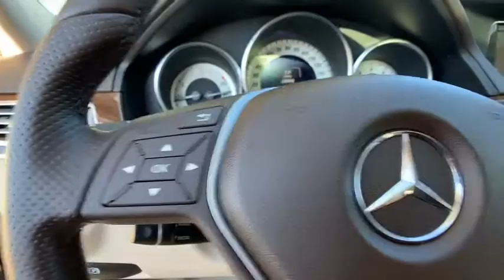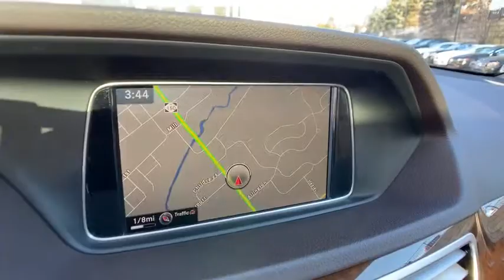2016 Mercedes-Benz E-Class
Black U 2016 Mercedes-Benz E-Class available in Rochester Hills, Michigan at Mercedes-Benz of Rochester.

Mercedes of Rochester Hills
595 S. Rochester Rd

Clean CARFAX. Certified. Black 2016 Mercedes-Benz E-Class 4MATIC Collision Prevention Assist Plus, 4MATIC, 18 Split 5-Spoke Alloy Wheels, Adaptive Highbeam Assist, Beige Roof Liner, Blind Spot Assist, Burl Walnut Wood Trim, COMAND Navigation, Comfort Box, Control Code, Electronic Trunk Closer, Full-LED Headlamps w/Active Curve Illumination, Garage door transmitter: Homelink, Hands-Free Access, harman/kardon Logic 7 Surround Sound System, Heated Front Seats, Heated Steering Wheel, KEYLESS GO Package, KEYLESS GO, Lane Keeping Assist, Lane Keeping Assist Package Code, Lane Tracking Package, Lighting Package, Low tire pressure warning, Mirror Package, Multi-Year Update, Power Folding Mirrors, Power Rear Window Sunshade, Power Tilt/Sliding Panorama Sunroof, Premium Package, Rear Spoiler, Rear-View Camera, SIRIUS Satellite Radio, Split-Folding Rear Seats, Sport Package.brbrbrRecent Arrival! Odometer is 971 miles below market average! 20/28 City/Highway MPGbrbrMercedes-Benz Certified Pre-Owned Details:brbr  * Vehicle Historybr  * Limited Warranty: 12 Month/Unlimited Mile beginning after new car warranty expires or from certified purchase datebr  * Warranty Deductible: $0br  * Roadside Assistancebr  * 165 Point Inspectionbr  * Includes Trip Interruption Reimbursement and 7 days/500 miles Exchange Privilegebr  * Transferable WarrantybrbrWelcome to Mercedes-Benz of Rochester. We are family owned and operated, proudly serving Rochester and Rochester Hills, Michigan as well as the metro Detroit area. Please contact our dedicated and professional staff anytime or visit us at 595 S. Rochester Rd 48307. Just a few minutes north of M59. Remember,  It's not just a Mercedes-Benz, it's a Mercedes-Benz of Rochester.